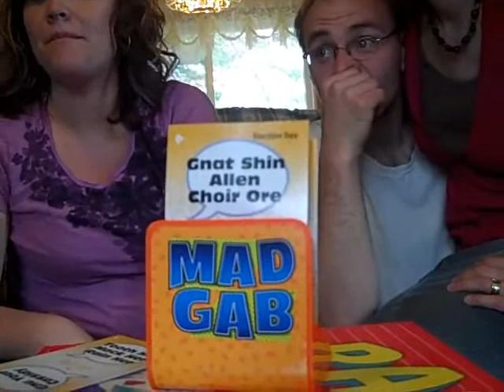Mothers Day 2011 (vlog-2)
we love our moms!  happy mothers day.